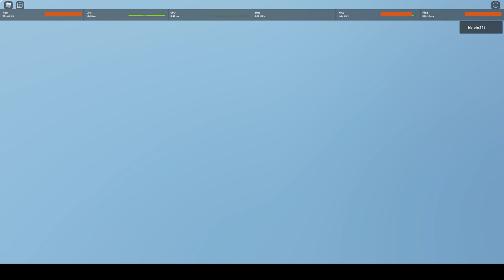Shindo Life Rell Coins Shop [New Stock] #25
What is ROBLOX? ROBLOX is an online virtual playground and workshop, where kids of all ages can safely interact, create, have fun, and learn. It’s unique in that practically everything on ROBLOX is designed and constructed by members of the community. ROBLOX is designed for 8 to 18 year olds, but it is open to people of all ages. Each player starts by choosing an avatar and giving it an identity. They can then explore ROBLOX — interacting with others by chatting, playing games, or collaborating on creative projects. Each player is also given their own piece of undeveloped real estate along with a virtual toolbox with which to design and build anything — be it a navigable skyscraper, a working helicopter, a giant pinball machine, a multiplayer “Capture the Flag” game or some other, yet¬to¬be-dreamed-up creation. There is no cost for this first plot of virtual land. By participating and by building cool stuff, ROBLOX members can earn specialty badges as well as ROBLOX dollars (“ROBUX”). In turn, they can shop the online catalog to purchase avatar clothing and accessories as well as premium building materials, interactive components, and working mechanisms. code shindo life infernasu codes shindo life